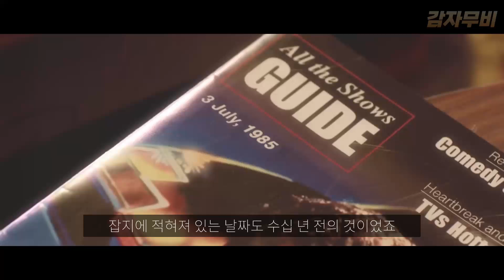아빠의 충격적인 과거를 알게 된 아들에게 일어난 일 (영화리뷰 / 결말포함)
[ 레드라 불린 소년, 2017 ] 결말포함 리뷰입니다